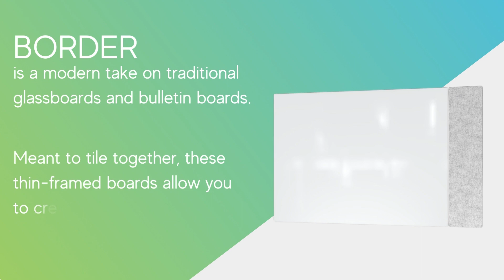Reframe the Lines of Communication with Border Glassboards & Bulletin Boards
Sleek minimalistic framing meets the elegance of glass and tackboard surfaces. Mix and match surfaces to share your message and display your ideas. With over 2,500 possible combinations, you can design a custom collaboration wall that gives color, texture, and shape to your workspace.